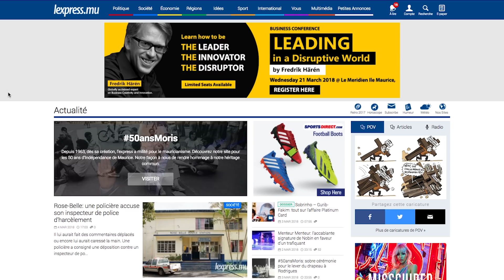LaMinuteInfo: le départ d’Ameenah Gurib-Fakim réclamé avant le 12 mars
A la une de LaMinuteInfo de ce dimanche 4 mars, le leader des rouges Navin ramgoolam réclame la démission de la présidente de la République Ameenah Gurib-Fakim immediatement suite à l’affaire Platinum Card. Également dans l’actualité, des averses orageuses et accumulations d’eau attendue ce soir alors que la tempête Dumazile devrait passer à quelque 500 km de Maurice.